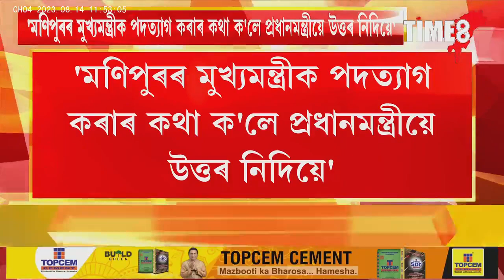'মুখ্যমন্ত্ৰীৰ ভুলৰ বাবেই ৬০হাজাৰ মণিপুৰৰ লোক শিবিৰত আছে,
'মুখ্যমন্ত্ৰীৰ ভুলৰ বাবেই ৬০হাজাৰ মণিপুৰৰ লোক শিবিৰত আছে,বিজেপিৰ চিন্তা দেশ ভাগ ভাগ হৈ যাওক-ক্ষমতা হাতৰ পৰা যাব নালাগে'